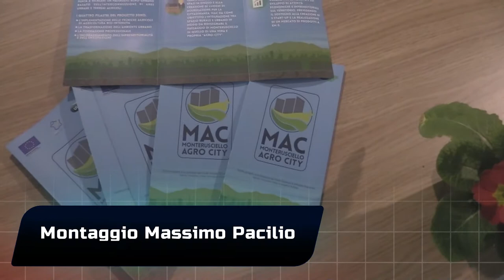EVENTO MAC AGROCITY - MONTERUSCIELLO